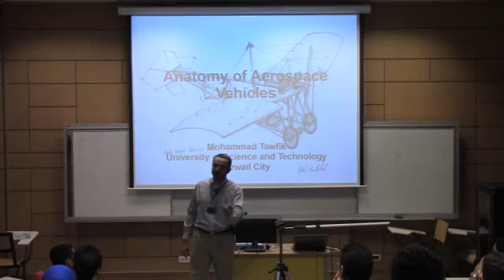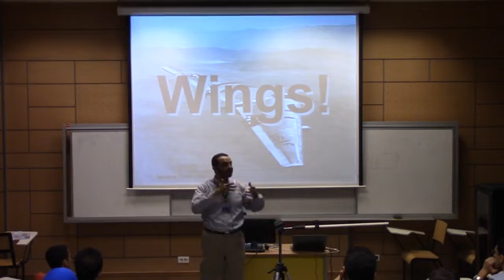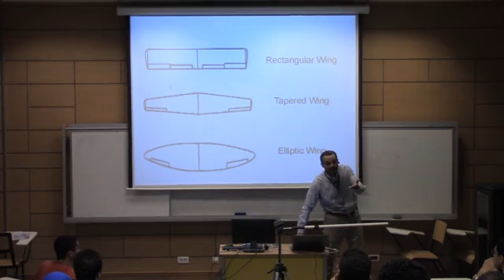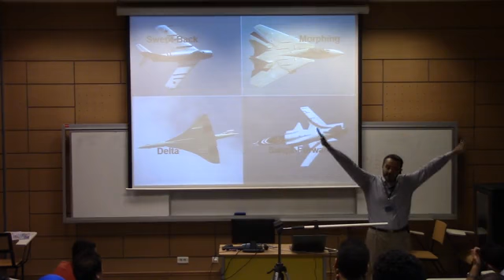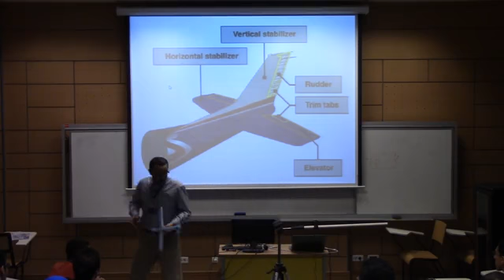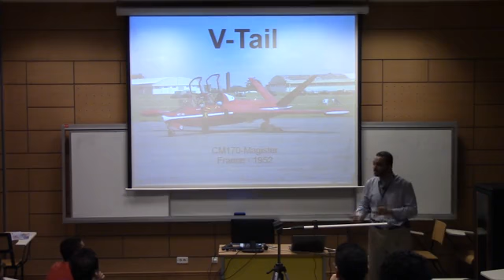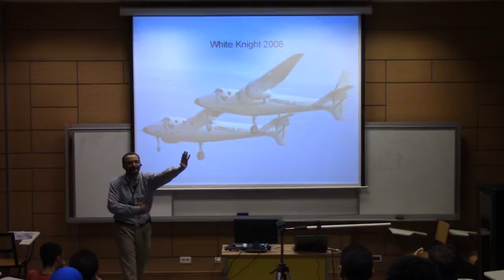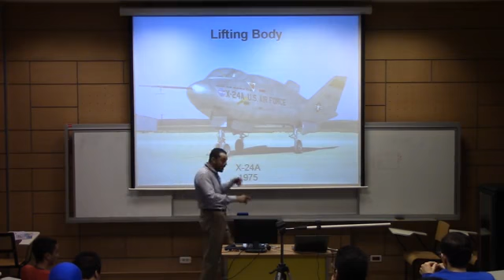Lecture 1 | Anatomy of Aerospace Vehicles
Dr Mohammad Tawfik
University of Science and Technology
Zewail City